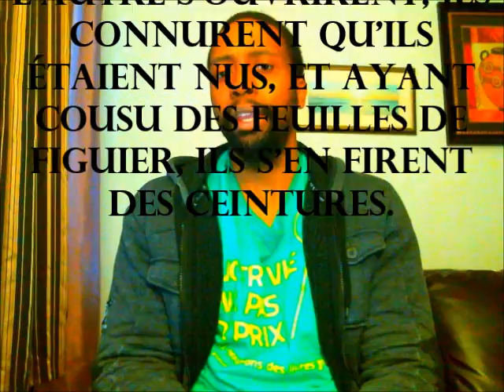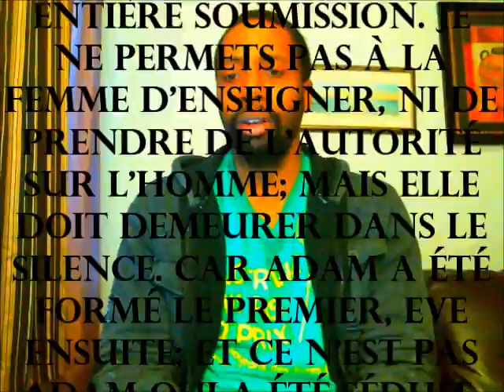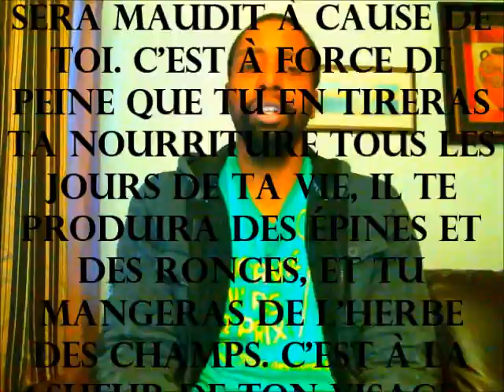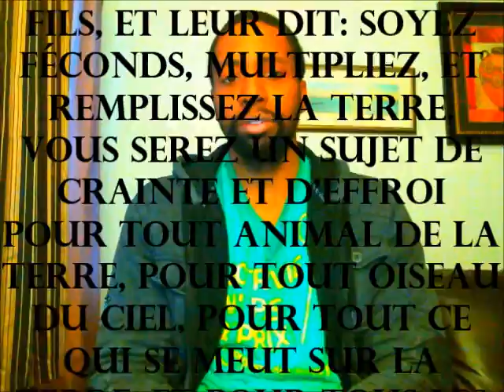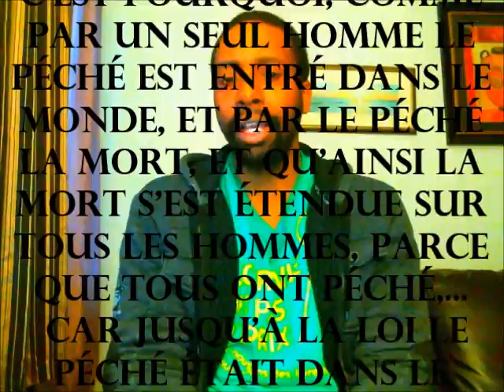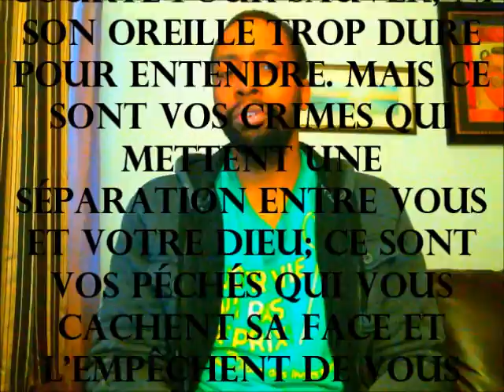Enseignement 7B La nature de l'homme deuxième partie v 2